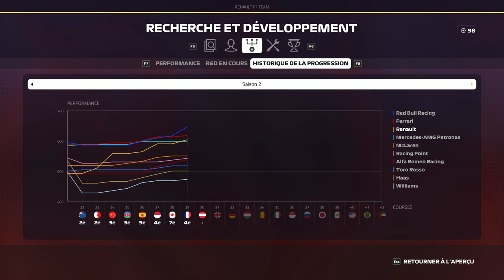F1 2019 - Carrière S2 #30 : UN ÉCLAIR DE LUCIDITÉ ...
Le casque "hommage" à Thierry Boutsen porté lors du GP de Le jeu F1 2019 est disponible ici :

Réseaux

Partenaires

Configuration

MODS

Musiques utilisées